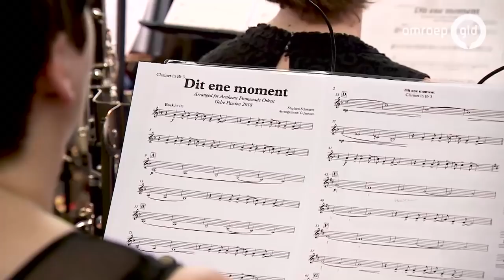Gelre Passion Arnhem 1 april 2018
Registratie van de Gelderse variant van The Passion in Arnhem.